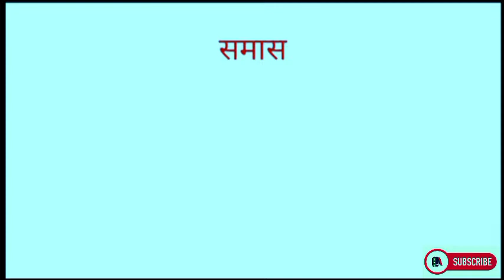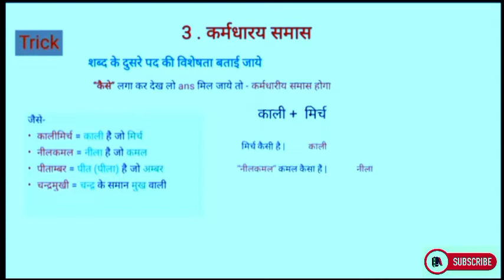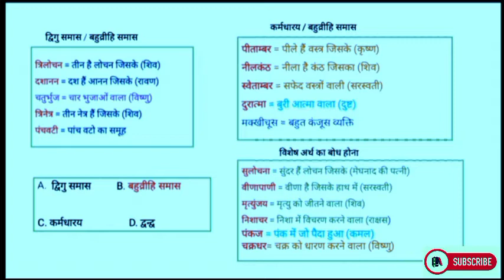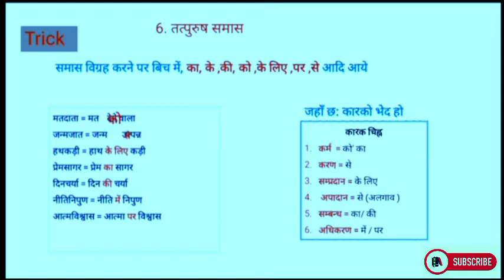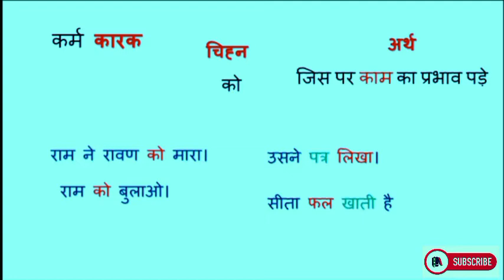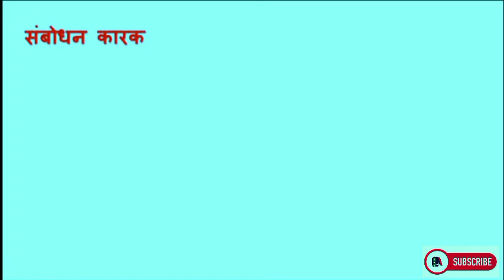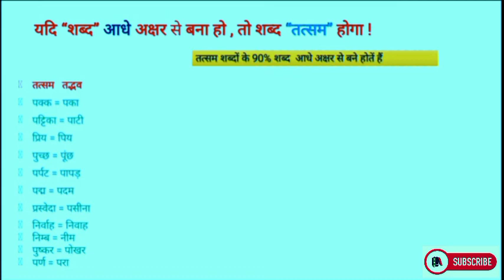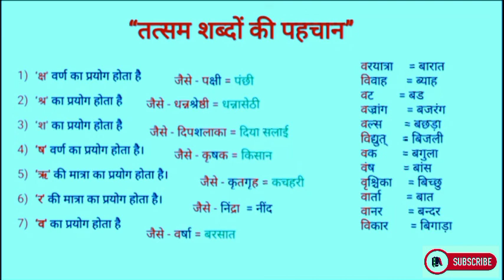Hindi Tricks (समास, तद्भव तत्सम शब्द, करक चिन्ह)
🎯Hindi Tricks (समास, तद्भव तत्सम शब्द, करक चिन्ह) | Gk tricks in hindi

✅Garnal knowledge Series For : SSC CGL, SSC 10 +2, SSC CPO, MTS, UPSC, SI, NTPC, Bank, RRB, MPPSC, Constable, Patwari & All Govt Exam | GK for SSC & UPSC Exams | SSC CGL Tier-1 GK Short Tricks | SSC CGL GK | SSC GK | GS for IBPS PO / SBI / LIC / SSC / other competitive exams | LOGICAL GK | SSC GK | Bank GK | Railway GK | RRB | CPO

✍️दोस्तों इस Video में हम GK Series में / Hindi Tricks (समास, तद्भव तत्सम शब्द, करक चिन्ह) / Exam में पूछे जाने वाले Questions की ट्रिक के Topic को अच्छे से Study करेंगे .

✅Bank-(बैंक)-{Exam}

✅General knowledge-(अनुच्छेद)-{Article}

✅National Education Boards in India – CBSE , CISCE , NIOS , ICSE , ISC and U.P. Board and IIT-JEE entrance exam with Politecnic , ITI and up BTC , BED better results MP, UP, All State Preparation in Hindi...STUDY 2020 BY UTKARSH SIR🎯

Stùdy Lover📝
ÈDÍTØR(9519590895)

STUDY 2020